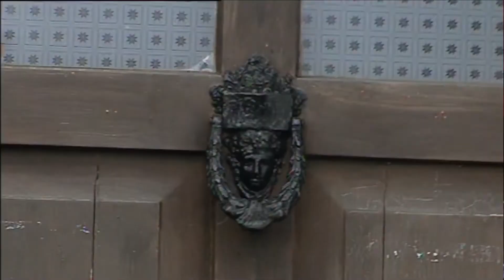The Titchmarsh Show | Richard Shelton sings "That's Life"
Richard performed LIVE on The Titchmarsh Show on ITV.